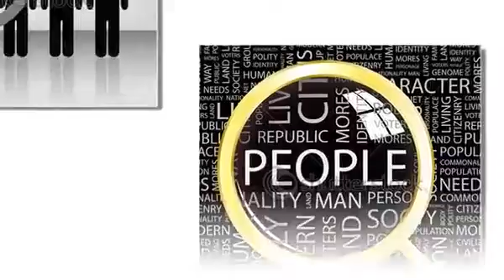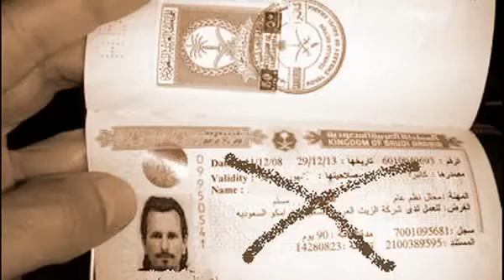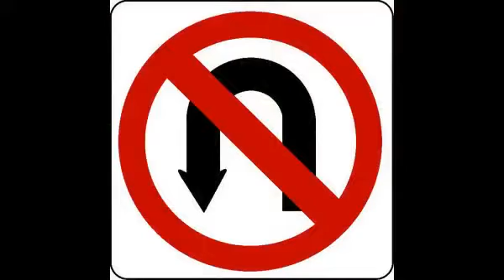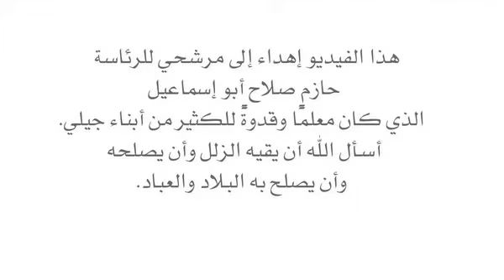لماذا حازم صلاح ابو اسماعيل ؟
ان شاء الله حازم صلاح ابو اسماعيل رئيس مصر القادم